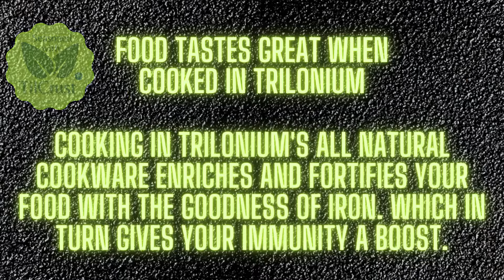Unboxing the Trilonium Pre-Seasoned cast iron sleek kadhai 26cm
-Perfect size for a small family; Diameter 260mm | 26 cms | 10.5 inches; -Capacity: 3 Litres; Weight: 2.4 Kgs; Thickness of the cooking surface: 4mm; Bottom 6mm
This Sleek Cast Iron Kadhai is suitable for all kinds of food like Curries ,Gravies and Deep fries.
-Fortifies your food with Iron. Makes your food rich in Iron which in turn -Boosts your family’s immunity. Food tastes great.
-It is naturally non-stick. Pre-Seasoned with TilCrust™ – A proprietary mixture of Natural Cold-Pressed Vegetable Oils.
-Can be used on LPG Stovetops, Induction Cooktops, Ceramic Cooktop, Open Fires, Charcoals, Electric Grills, Electric Ovens (OTGs) (Do not use it in Microwaves). 3 Years warranty against manufacturing defects.

Trilonium opens up a whole new way of  HEALTHY COOKING with an old world charm.
We use a mixture of sesame and coconut oils to season all our cast iron cookware.
Benefits Of Cooking In Trilonium’s Pre-Seasoned Cast Iron Cookware
1. Chemical free and Naturally Non-stick (when seasoned)
2. Fortifies Food With Iron / Good for health
3. Even Cooking Temperature over the entire surface
4. Tough and Durable
5. Versatile cookware (They can be used on fire (not enamel and wooden handled skillets), stove tops, induction cooktops and Ovens (OTGs)
All our cookware is seasoned with a special mixture of sesame and coconut oil.